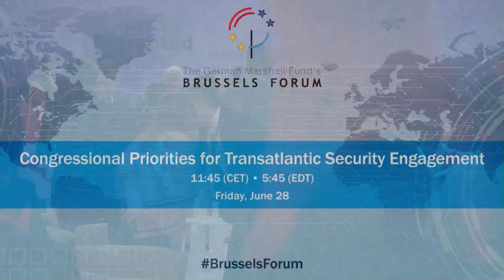Brussels Forum 2019: Victoria Espinel, Dennis Shea, Sabine Weyand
Main Session #4: Trade Disrupted